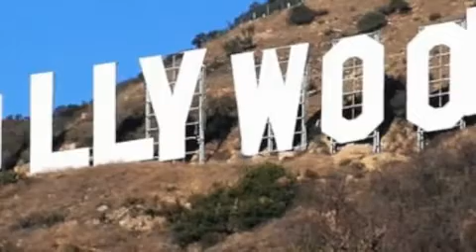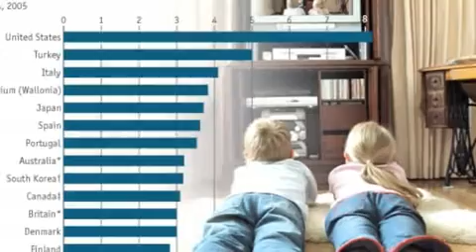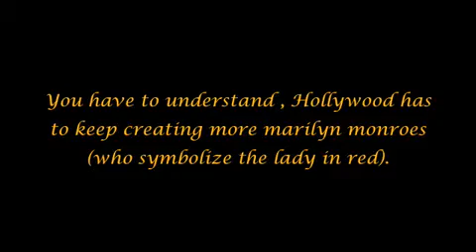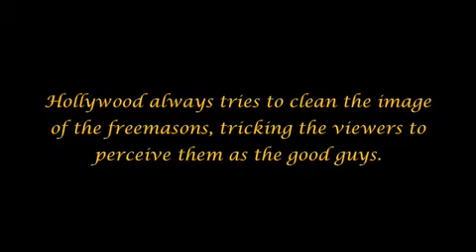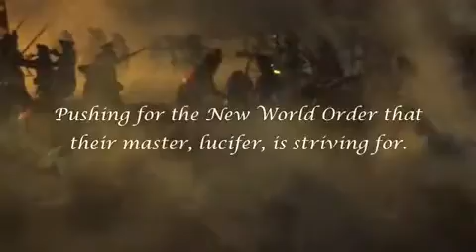A Must Watch - The Arrivals - (PT14) Hollywood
The arrivals series is a great production made by youtube users noregaaa Achernahr.

It really fill some gaps, i truly recommend watching it by small pieces, it is a lot of information.

I personally beleive this is one of the best collection of information you will be able to contrast without barriers your consciousness and beleive system.

The First Step is to free your mind from prejudges. Do it, and please comment and feel free to spread this video.

Please visit noregaaa and achernahr channels.

Original

There is a big amount of information outhere, it is just without end. Just as our journey of life. Different focuses diversity of thoughts, there is no truth,there is only half truths out there, but the one which lies within you.
This group of people called the illuminati freemasons reptilians satanist divide and conquer ufo secret agendas secret budget secrecy using the people on their behalf, and the mighty JFK made his stand. Everything is completely investigated and is really easy to find with google. There is only a bunch powers the biggest and secret. Learn the system designed by them and you find out a lot of answers (CHECK MY PLAYLIST)a lot easier, it is not by convincing everyone but to handdle it to them freely. Religions are another great power i always wondered why they need so much gold? now i know. Conciusness is rising, we must expand it became more aware
this information is poping up everywhere feel free to spread this and create your own.

The new world order nwo un us uk russia iran irak india china japan brasil argentina venezuela peru international crisis is going to hit soon there is an intuiton about it videos biden powell talking january tv money gold sound
money amero euro peso oil gas pump map station water fuel europe travel pleasure purchase bling down inflation new monetary system new bretton woods 2 II middle east terrorist war peace revolution equilibrium unity commerce
technology space cheap conciusness awaress now passing 4th5th uplifting notech happy sad 2012 bomb crash meltdown rising up international food water supplies inflation rich poor middle class george carlin humor truth hide and seek
trick or treat watch now online bigger huge big nasty small fun funnier funny best last lol uck and haha obama maccain elections old new same thing thumbs down we will win we will win we will win